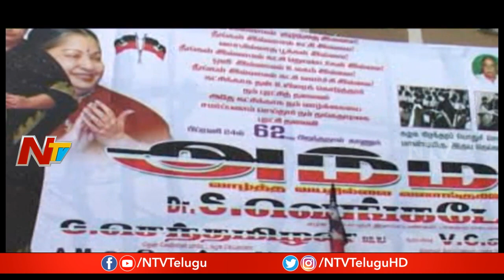Rajinikanth Finally Announces Political Entry | NTV